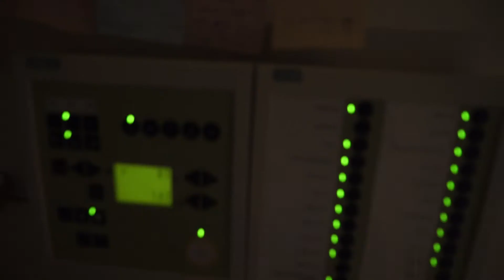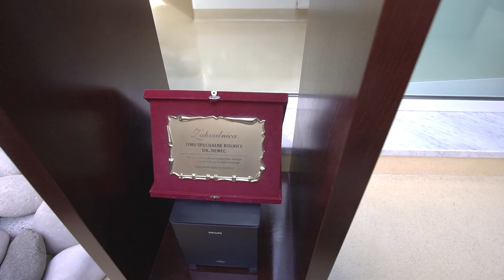Kuk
Ugradnja kuka jedna je od najčešćih i najuspješnijih operacija moderne ortopedije. Operacija kuka u našoj ustanovi obično traje između 30 i 60 minuta. Većina artroza kuka je primarna, što znači da nije poznat razlog nastanka artroze. Sekundarne artroze nastaju zbog definiranog poremećaja: najčešće kao posljedica nedovoljne razvijenosti kuka (displazija), ili nakon traume zgloba (prijelomi, iščašenja kuka).